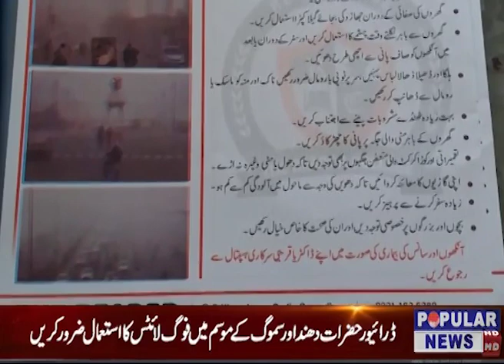News Headlines 9 pm